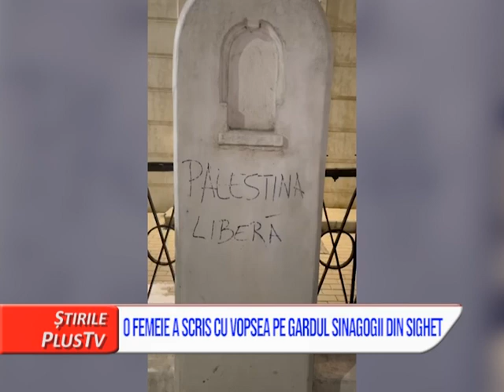O FEMEIE A SCRIS CU VOPSEA PE GARDUL SINAGOGII DIN SIGHET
Conflictul dintre Israel și Palestina are ecouri internaționale și stârnește reacții chiar și în România, în orașe mici precum Sighetu Marmației. O femeie convertită la islamism a scris câteva mesaje pe gardul Sinagogii Evreilor Ultraortodocși din municipiu și pe ușa celei vechi. Deși, după cum susține ea însăși, gestul său a fost doar o încercare de sensibilizare a opiniei publice, femeia a fost acuzată de distrugere.